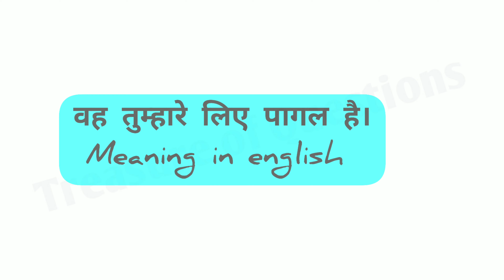तुम कभी नहीं सुधरोगे को इंग्लिश में क्या कहते हैं | tum kabhi nahi sudhroge meaning in english